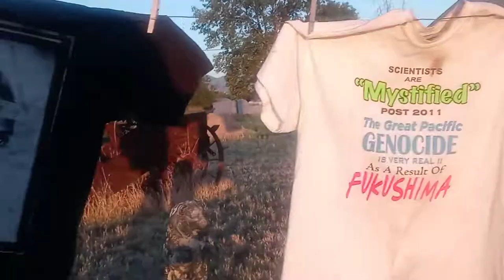SAMO SAMO Jean-Michel Basquiat FBI seizes disputed Basquiat artwork from Florida museum